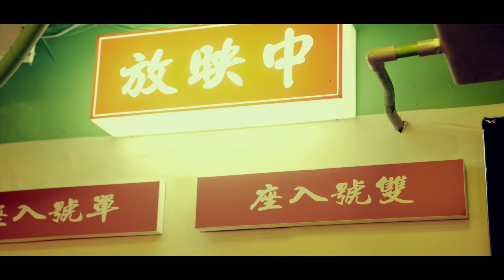歐巴尚青《上水的》/Official Music Video Version／收錄在『歐巴尚青』首張同名專輯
-- 歐巴尚青 --
團員三人在組團前各自征戰許多表演場，
保守累積超過1000場！
三人私下聊天不約而同公認表演神曲是『Can't Take My Eyes off You』，
其中副歌的〝I love you Baby〞，
無論老幼、小孩長輩皆能朗朗上口！
讓他們靈感湧現，
也寫一首大家可以一起唱的台版『Can't Take My Eyes off You』，
歐巴尚青用這首歌來提醒自己，
要記住這一路以來每一個看過他們表演的掌聲與歡呼！

-- 歐巴尚青 --
夢想的扛霸子！
用音樂對決人生！
從街頭走向舞台！ 陳曼青VelaBlue
從幕後走向幕前！ 嚴之 Andrew Pop
從 LA 走向台灣！ 華安祖 Andrew Walton
上水的
詞曲：嚴之　編曲：嚴之、陳善維

Oh (My) Babe　你嬌蠻的脾氣　雖然無好扭掠　但是我佮意
因為你是我　認定的唯一　就算千刀萬割　我嘛為你去
Oh (My) Babe　你的甜言蜜語　想欲娶我轉去　毋是簡單的代誌
因為我是一蕊　帶刺的玫瑰　欲提出真心　來交換愛情

OP：時代創藝企業有限公司

製作人Producer：嚴之、陳善維
配唱製作人Vocal Producer：嚴之
吉他Guitar：陳善維
和聲編寫Backing Vocal Arranger：嚴之
和聲Backing Vocalist：嚴之、曼青
配唱錄音師Vocal Recording Engineer：陳善維
配唱錄音室Vocal Recording Studio：紫外線錄音工作室
人聲編輯Vocal Edit：一樂
混音師Mixing Engineer：陳善維
混音錄音室Mixing Recording Studio：紫外線錄音工作室
母帶後期處理工程師Mastering Engineer：陳善維
母帶後期處理錄音室Mastering Studio：紫外線錄音工作室
𓆟 更多歐巴尚青相關資訊 Follow 𓆟